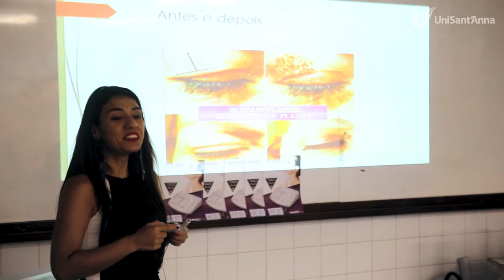Ação: Dia Da Estética | Fora Da Sala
Palestra realizada para os alunos da área de Estética do UniSant'Anna, apresentando os produtos da empresa parceira Eco Cosméticas e também inovação com o equipamento de tratamento com Jatos de Plasma.
Para mais informações, acesse: unisantanna.br